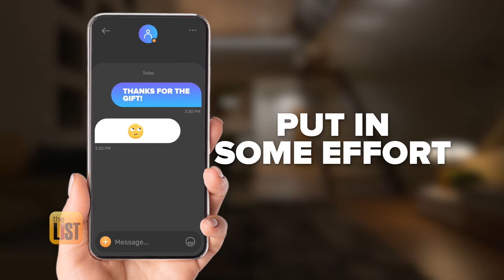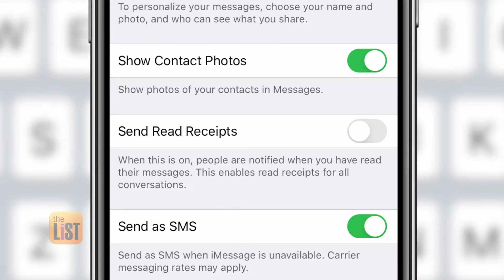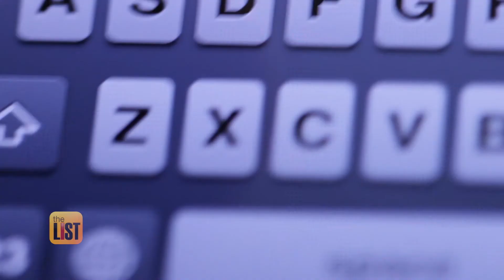How to Avoid Becoming a Passive Aggressive Texter